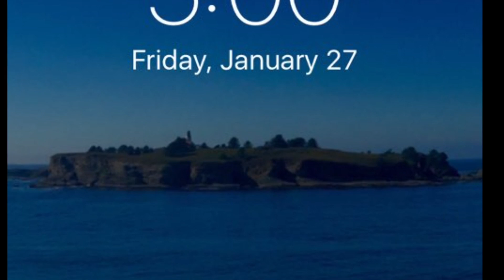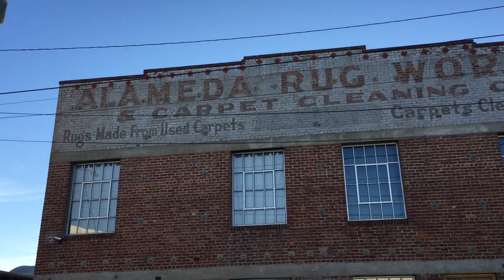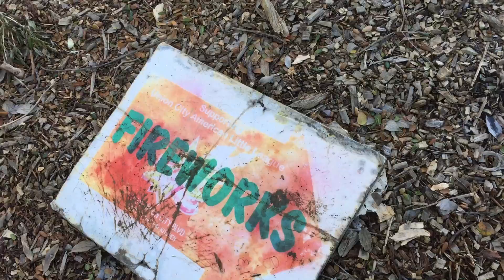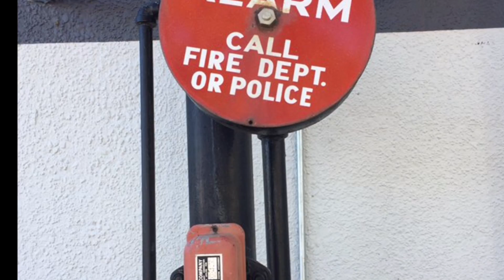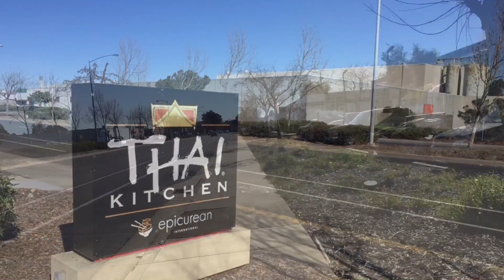fire sprinkler jim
Fire sprinkler jim five year